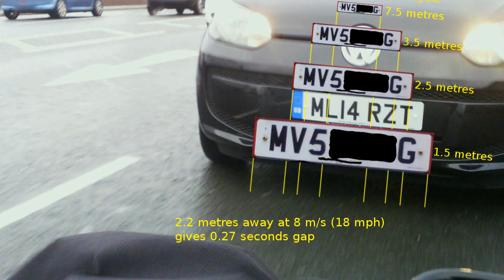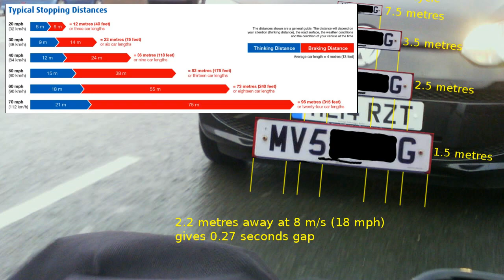ML14RZT - Horn-blowing aggressive tailgater @GMPTraffic @GMCycling